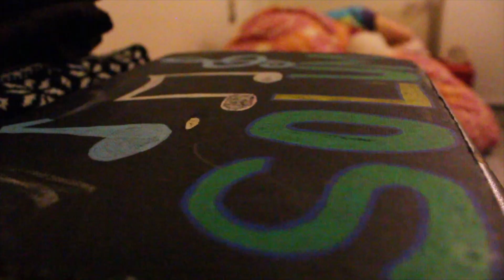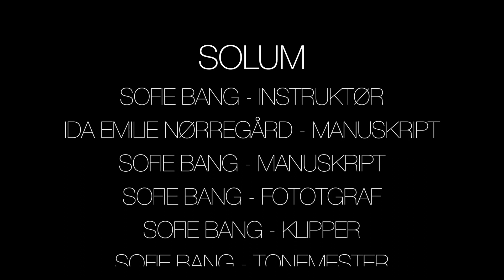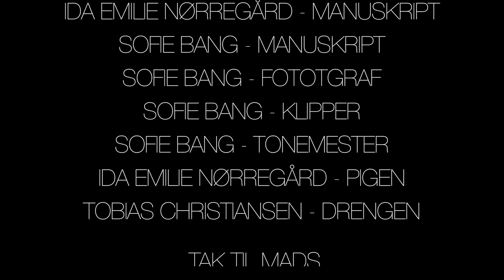Solum // Langelands efterskole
Solum